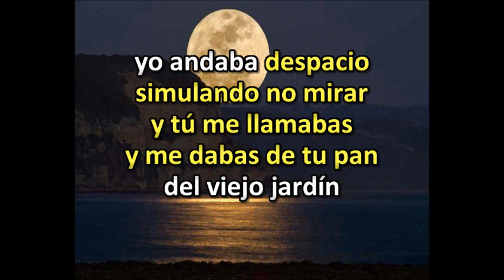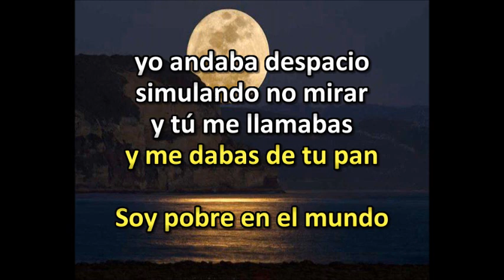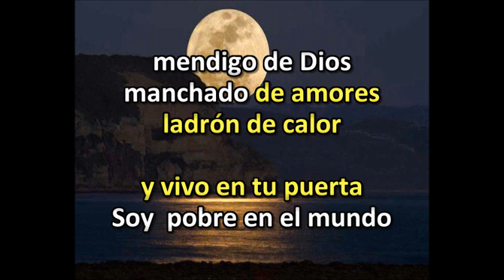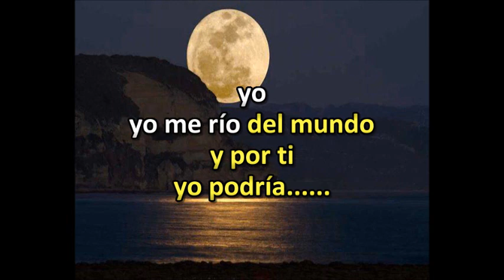KARAOKE MENDIGO DE AMOR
Un bello tema compuesto por Juan Pardo